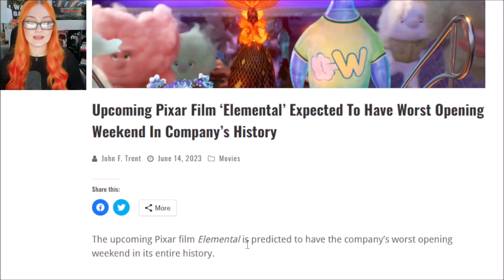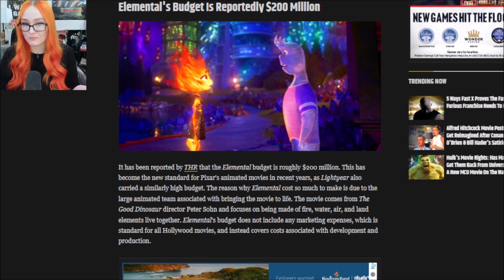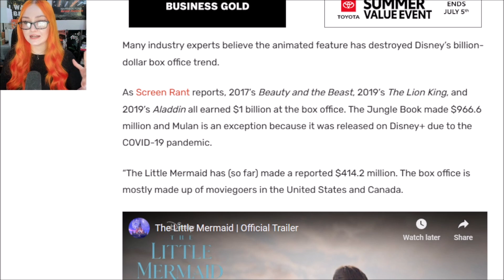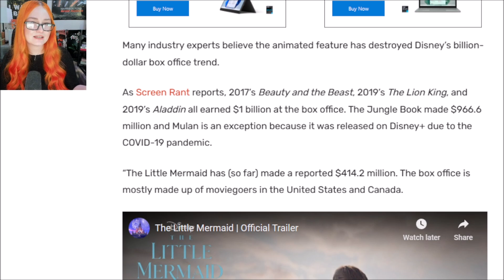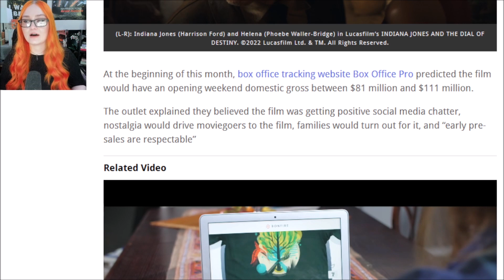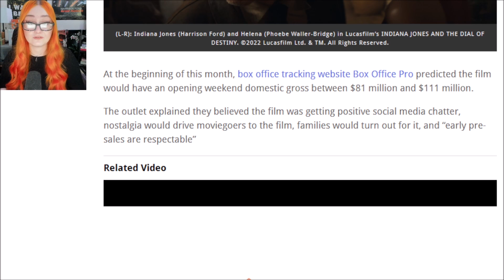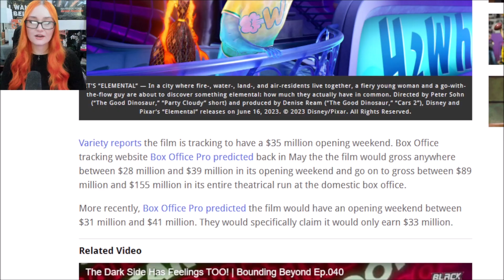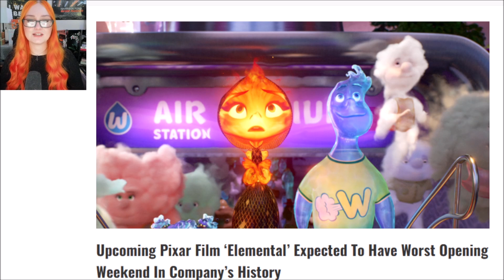Disneys Year Of F*CK Ups | Elemental To BOMB, Indiana Jones Estimates LOW & Little Mermaid FLOPPED